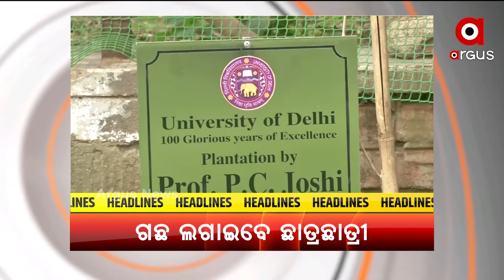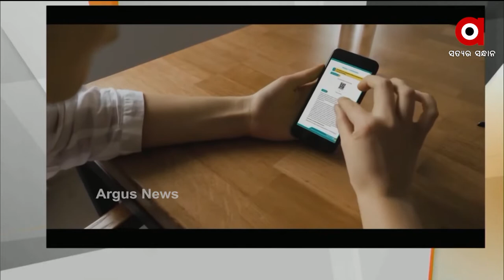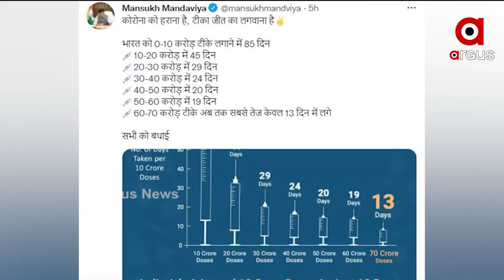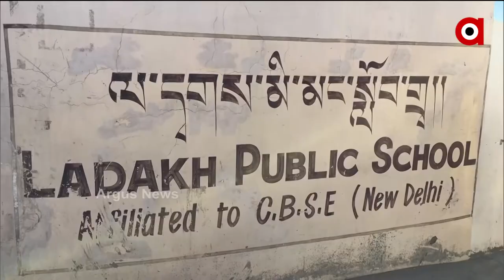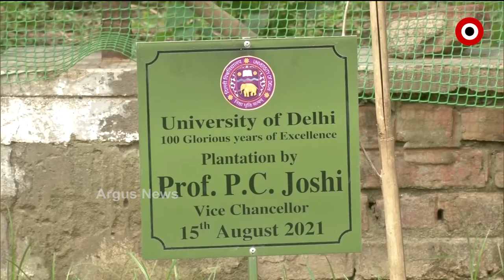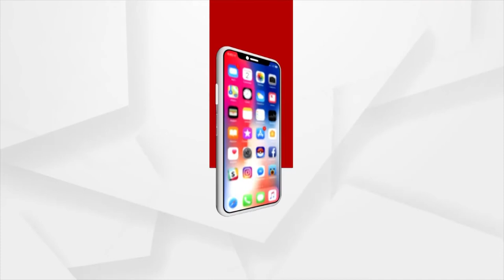0709 POSITIVE BHARAT FB G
POSITIVE BHARAT

+ ଶିକ୍ଷକ ପର୍ବରେ ବିଦ୍ୟାଞ୍ଜଳୀ ପୋର୍ଟାଲ ଓ ନିଷ୍ଠା ଯୋଜନା ଆରମ୍ଭ କଲେ ପ୍ରଧାନମନ୍ତ୍ରୀ

 + ଭ୍ୟାକ୍ସିନେସନରେ ପୁଣି ଭାରତର ବଡ ଉପଲବ୍ଧି

+ ପରିବେଶ ସୁରକ୍ଷା ଦିଗରେ ଦିଲ୍ଲୀ ବିଶ୍ବବିଦ୍ୟାଳୟର ବଡ଼ ପଦକ୍ଷେପ

+ ଆଫଗାନବାସୀଙ୍କୁ ପୁଣି ନାଲିଆଖି ଦେଖାଇଛି ତାଲିବାନ

+ ପୂର୍ବତନ ମୁମ୍ବାଇ ପୋଲିସ କମିଶନରଙ୍କ ବିରୋଧରେ ଜାରି ହେଲା ୱାରେଣ୍ଟ